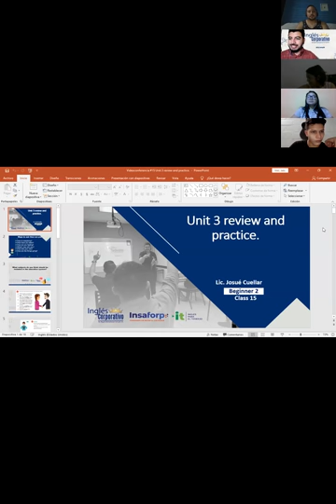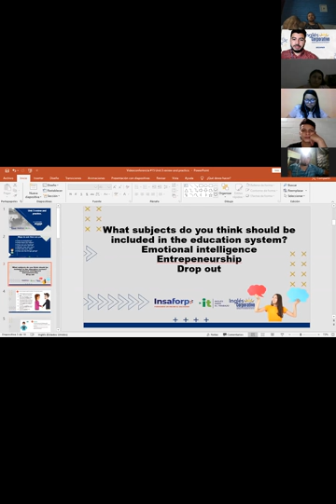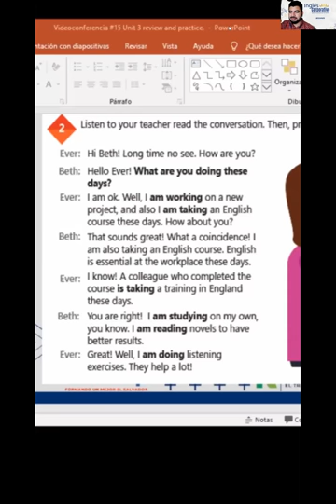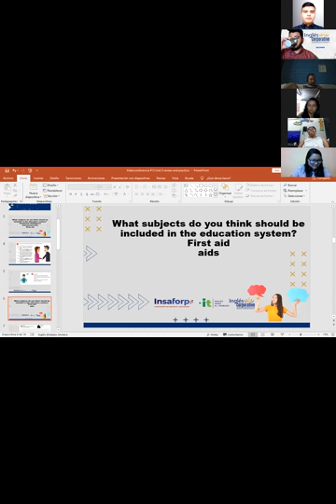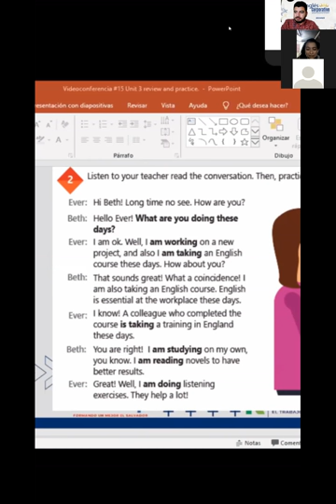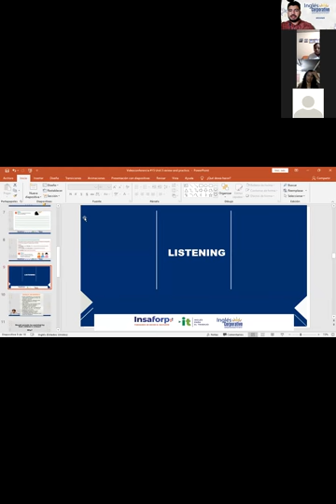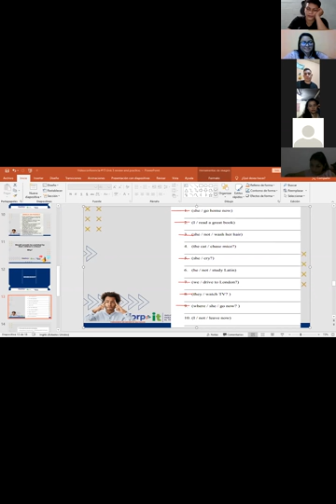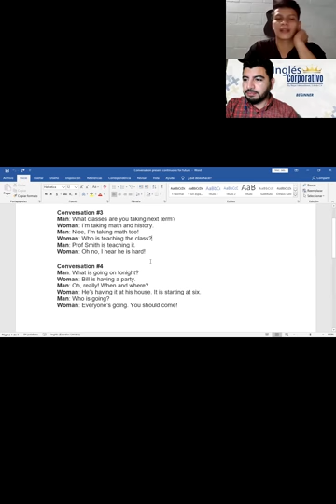Ingles Corporativo-Videoconferencia #15 Unit 3 review and practice.